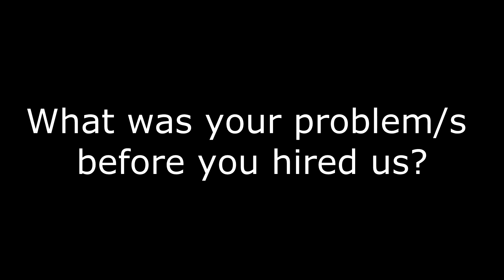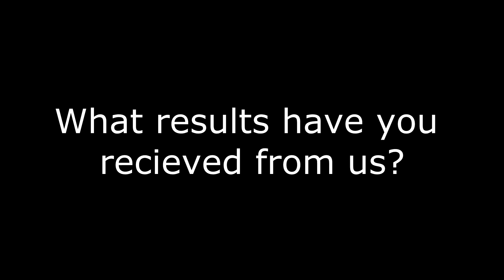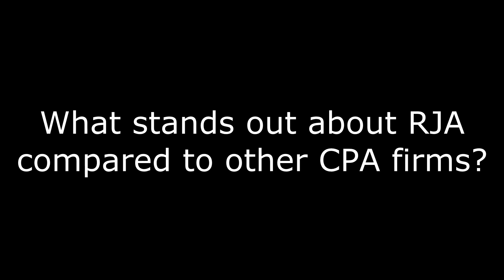Rivera, Jamjiam & Associates, LLP - CPA Firm (Testimonial w/ Masoud Rad)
Rivera, Jamjiam & Associates CPA Firm (Testimonial w/ Masoud Rad)

Rivera, Jamjian & Associates, LLP
Certified Public Accountants and Consultants